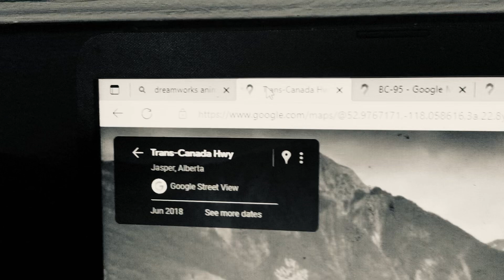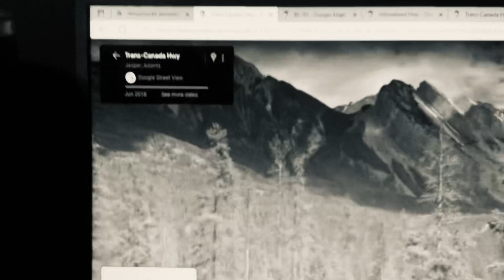Wither 3 Part 1484 (2023)